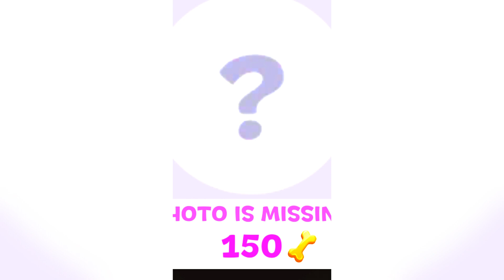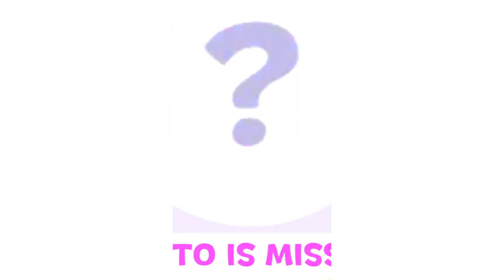ХОРОШИЙ, ПЛОХОЙ, ЗЛОЙ ПЁС - Dog Life Simulator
Сегодня сыграем в новую игрушку под названием Dog Life Simulator! Здесь нам придётся эволюционировать за домашнюю собачку! Мы можем выбрать, быть ли нам самым лучшим домашним питомцем, либо самым адским зверем!